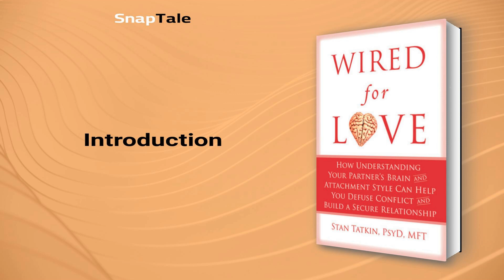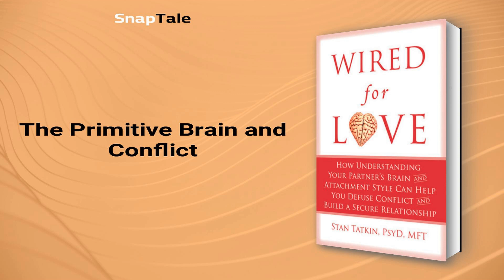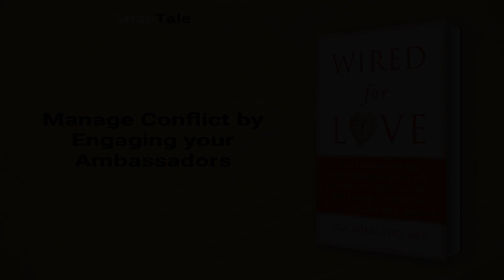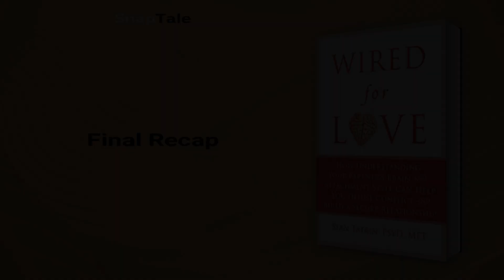Wired for Love by Stan Tatkin: 8 Minute Summary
*BOOK SUMMARY*

TITLE - Wired for Love: How Understanding Your Partner's Brain and Attachment Style Can Help You Defuse Conflict and Build a Secure Relationship

AUTHOR - Stan Tatkin

DESCRIPTION:
📖 Learn how to understand and respond to your partner's emotional reactions in Wired for Love. Using neurobiology and attachment theory, this complete guide teaches readers ten scientific principles to promote love, trust, and cooperation in relationships and avoid triggering fear or panic. Essential for any couple seeking a deeper connection.

TIMESTAMPS:
⌚ 00:00 Introduction
⌚ 01:13 The Impact of Early Childhood Experience on Adult Relationships
⌚ 01:53 Understanding Attachment Styles in Relationships
⌚ 02:33 The Primitive Brain and Conflict
⌚ 05:05 Manage Conflict by Engaging your Ambassadors
⌚ 05:56 The Importance of Bedtime and Morning Rituals for a Stronger Relationship
⌚ 07:06 The Couple Bubble
⌚ 07:45 Final Recap